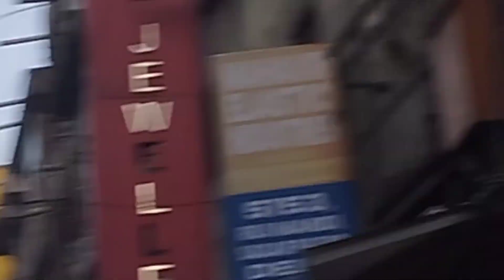cheapest artificial jewellery market in delhi सदर बाजार मार्केट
cheapest artificial jewellery market in delhi